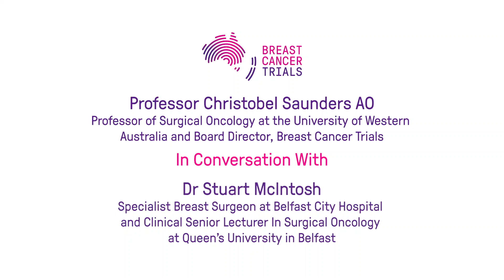Dr Stuart Mcintosh in conversation with Professor Christobel Saunders - Breast Cancer Trials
2019 Breast Cancer Trials Annual Scientific Meeting International Speaker, Stuart McIntosh, in conversation with Professor Christobel Saunders.

Dr McIntosh is a specialist breast surgeon at Belfast City Hospital and a Clinical Senior Lecturer in Surgical Oncology at Queen's University in Belfast.

Dr McIntosh discussed his two presentation topics with Professor Christobel Saunders at the 2019 Breast Cancer Trials Annual Scientific Meeting:
- Research gaps in loco-regional therapies
- UK studies that are currently open